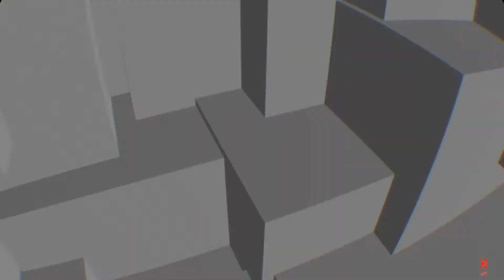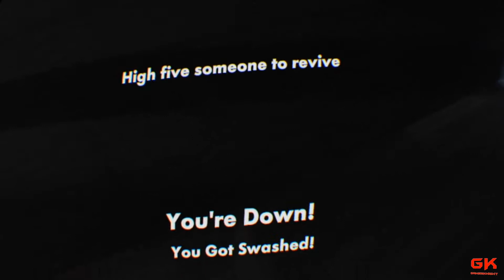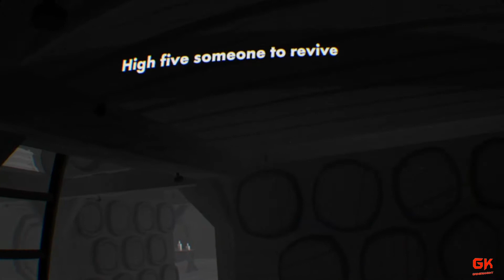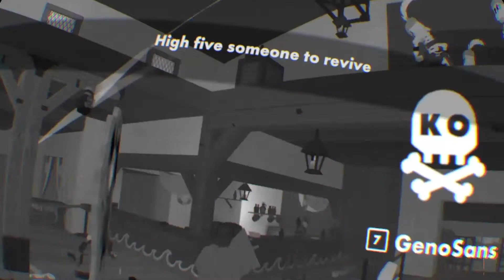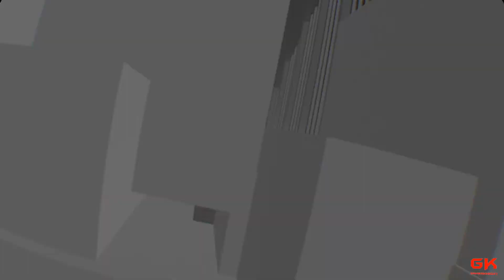Rec Room PSVR: Isle of lost skulls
Rec Room PSVR: Isle of lost skulls: lots of fun on the isle of lost skulls and an epic battle at the end.